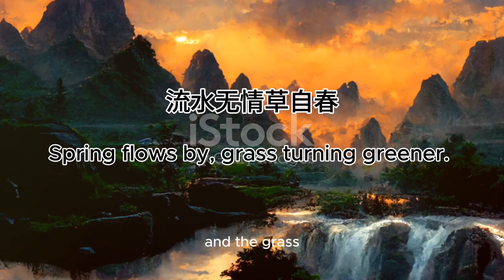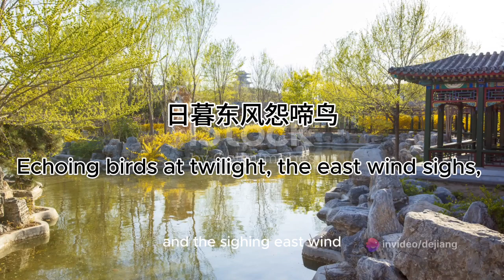“落花犹似坠楼人”《金谷园》杜牧Fred译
繁华事散逐香尘，流水无情草木春。
日暮东风怨啼鸟，落花犹似坠楼人。

作者：杜牧（唐代）
翻译：Fred Liu

Wealth and power fade, as dust scatter,
Spring flows by, grass turning greener.
Echoing birds at twilight, the east wind sighs,
Petals descend, like the beauty falls from height.

"Golden Harvest Gardens"
written by Du Mu (Tang Dynasty)